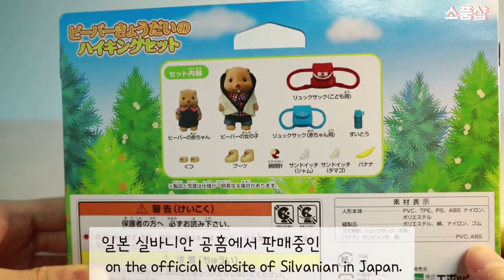[실바니안 신상]비버 남매 세트 언박싱sylvanian brand new beaver siblings set review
국내미출시 일본 공홈에서 10월에 출시된
비버 남매 하이킹 세트 입니다😍
(남매다 형제다 자매다 추측이 많지만 번역기를 돌린결과.. 제품이름은 비버형제의 하이킹 세트인데
상세 설명엔 누나와 남동생이라고 되어있어서 저는 남매라고 결론을...🤭)

점점 실바니안이 패셔니스따들이 되어가는것같아요
최근 신상들 보면 옷이나 악세서리에 신경을 많이 쓰는듯한 느낌..? 올드와 전혀 다른 매력이라
저는 올드 신상 다 좋아합니다🙌🏻

특히 앞니때문에 비버들을 너무 좋아하는데
(전 사실 개인적으로 좀더 진한 갈색의 올드비버 취저..♥️)

인기투표순위 한 결과 3위 안에 들어서
2021년 인기 가족들은 재출시 된다고하네요~

오리가족/비버가족/양가족
이 세가족이라고 알고있습니다☺️
(제 정보가 틀리다면 언제든 댓글 주세용
건너 들은 소식들이라 확실치 않을수도 있답니다!)

볼이 오동통한 귀여운 비버 남매 하이킹 셋투

p.s 얼마전에 뜨거운 냄비뚜껑에 데여서ㅠㅠ
작은 화상을 입었어욤 ㅠㅠ 영상 초반에 밴드를 안붙이고 찍다가 발견하고는 바로 밴드를 붙이긴했지만
살짝 보이네용 죄송해윰 ㅠㅠ 모두들 화상 조심하세오!! 많이 아푸요ㅠㅠㅋㅋㅋㅋㅋㅋ😂💗